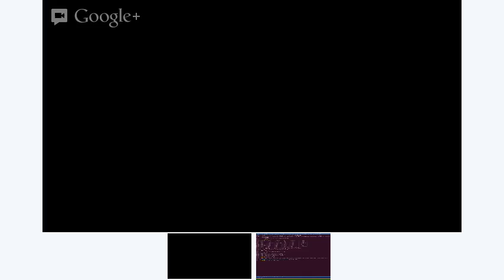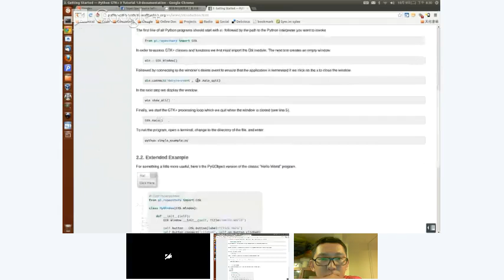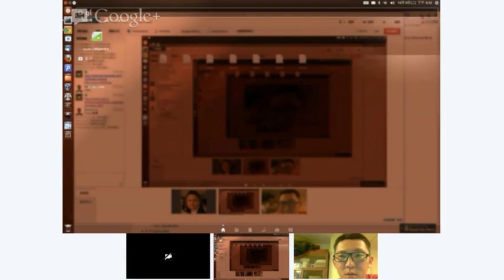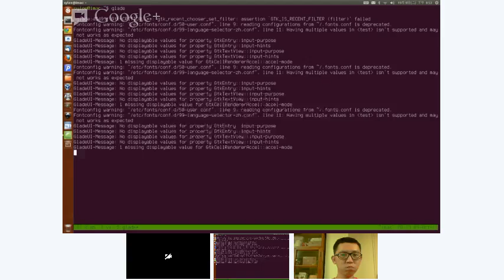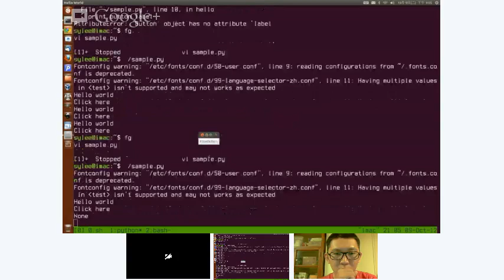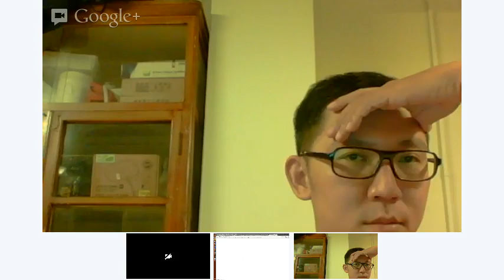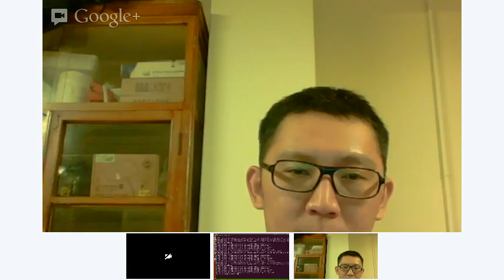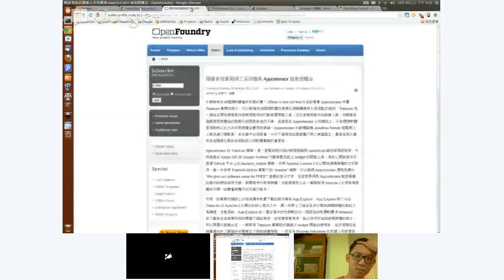TOSSUG: The Python GTK+ 3 Tutorial 線上讀書會 - 2012/10/09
討論 的 1. Installation 到 4. How to Deal With Strings